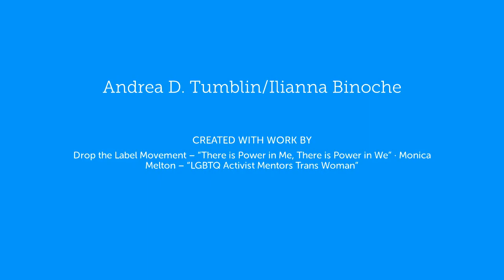CALLING ALL WRITERS...B.A.D. TV Exclusive/Wattpad Writing Contest (Big A Divas)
Calling all Independent Writers.

1. Come to Wattpad.com
2. Sign-up for a free account.
3. Enter the B.A.D. TV Exclusive/Wattpad Writing Contest
5. YOU could win some awesome prizes!!!